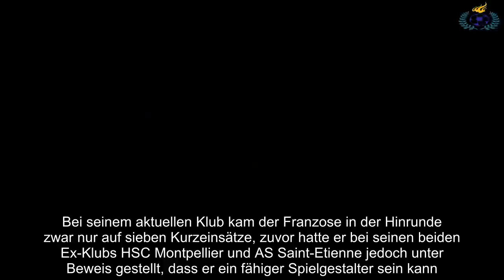Bericht: Hannover hat Spielmacher Bryan Dabo im Blick Fußball News -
​​Hannover 96 überwintert auf dem vorletzten Tabellenplatz. Mit Kevin Akpoguma und Nicolai Müller konnte Manager ​Horst Heldt bereits zwei Neuzugänge präsentieren.  Da Trainer ​Andre Breitenreiter jedoch auf weitere Verstärkungen für die Offensive pocht, sollen die Niedersachsen angeblich Bryan Dabo vom AC Florenz ins Auge gefasst haben.   Wie der kicker in Erfahrung gebracht hat, könnte der 26-Jährige in der Rückrunde dafür sorgen, das Offensivspiel der Hannoveraner in geordnetere Bahnen zu lenken.  Bei seinem aktuellen Klub kam der Franzose in der Hinrunde zwar nur auf sieben Kurzeinsätze, zuvor hatte er bei seinen beiden Ex-Klubs HSC Montpellier und AS Saint-Etienne jedoch unter Beweis gestellt, dass er ein fähiger Spielgestalter sein kann.   In Florenz ist Bryan Dabo zumeist nur zweite Wahl  Im Rahmen des Trainingslagers in Spanien hatte Horst Heldt zuletzt zu Protokoll gegeben, dass man hinsichtlich weiterer Neuzugänge "noch den ganzen Januar Zeit" habe.  " Ideen haben wir, Möglichkeiten haben wir auch", hielt sich der erfahrene Funktionär dabei noch recht kryptisch.  Eine Verpflichtung des Mittelfeldspielers mit afrikanischen Wurzeln wäre angesichts der begrenzen finanziellen Mittel beim Abstiegskandidaten jedoch nur durch Eigenkapital von Klub-Boss Martin Kind zu stemmen.   Der vierfache Nationalspieler von Burkino Faso, der zuvor auch für mehrere Juniorenauswahlen Frankreichs aktiv war, ist noch bis 2021 an den Klub aus der Serie A gebunden.  Da sowohl der Klub, als auch der Spieler selbst, mit der derzeitigen Situation unzufrieden sind, würde die Fiorentina dem Mittelfeldakteur bei einem angemessenen Angebot wohl keine Steine in den Weg legen.  Im Team von Coach Andre Breitenreiter könnte er dann im offensiven Mittelfeld, aber auch als Sechser zum Einsatz kommen.  Neben der Verpflichtung eines Spielmachers hatte sich der Chefcoach der Niedersachsen zuletzt auch einen neuen Stürmer und einen Außenbahnspieler gewünscht.